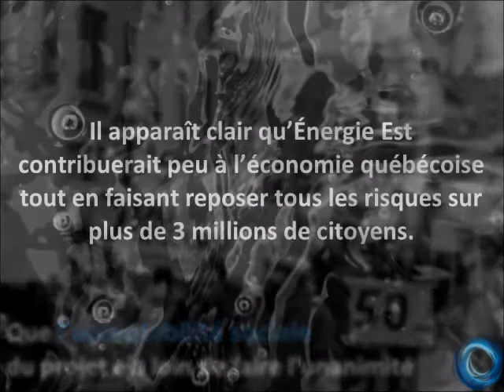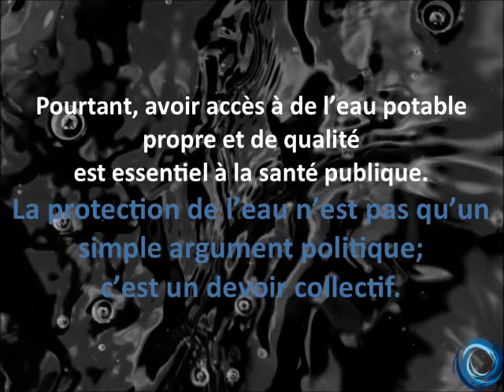Eau Secours! Projet Énergie Est BAPE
La Coalition Eau Secours! a produit un mémoire dans le cadre de la consultation publique du Bureau d’audience publique sur l’environnement (BAPE) sur le projet Énergie Est de TransCanada. Le mémoire, que vous pouvez lire en cliquant sur ce lien a été déposé le mardi 19 avril 2016.

Nous devions le présenter verbalement le mardi 26 avril, mais…
COUP DE THÉÂTRE!

Sous la pression du recours judiciaire du Centre québécois du droit de l’environnement et du gouvernement du Québec, TransCanada a fait volte-face et a décidé de respecter la Loi sur la qualité de l’environnement. Dans les présentes circonstances, le mandat actuel du BAPE a été suspendu jusqu’à ce que le processus enclenché suive son cours.

Aujourd’hui, célébrons cette belle victoire! Nous reprendrons le flambeau demain pour préparer une nouvelle offensive!

L’équipe d’Eau Secours!

Pour devenir membre d'Eau Secours!